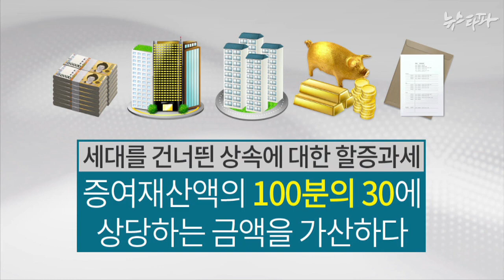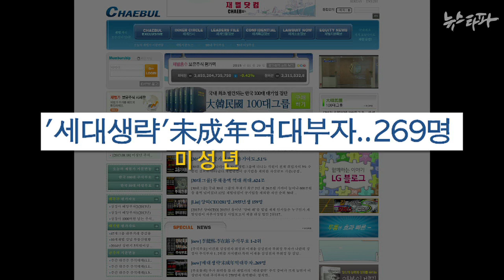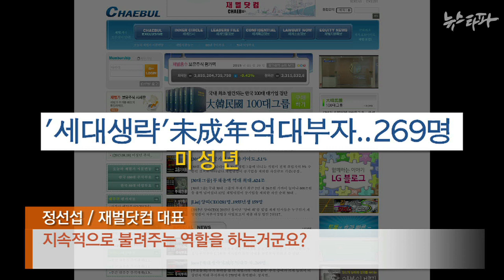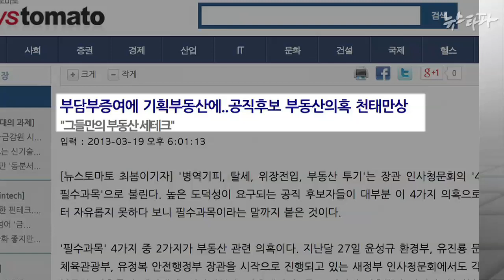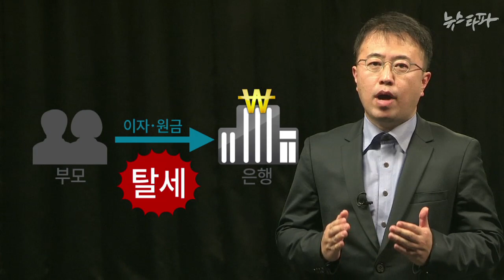뉴스타파 - 겉으로는 할증,실제는 할인...부자에게는 참 편한 세법(2015.1.30)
할아버지가 손주들에게 직접 주식등을 증여하는 세대생략 증여가 급증하고 있습니다. 상위1% 부자들이 세대생략할증제도의 허점을 이용하고 있기 때문입니다. 과세 대상자들의 과도한 세부담이 우려된다며 정부가 방치하고 있는 상속세 및 증여세법의 문제점을 짚어봤습니다.